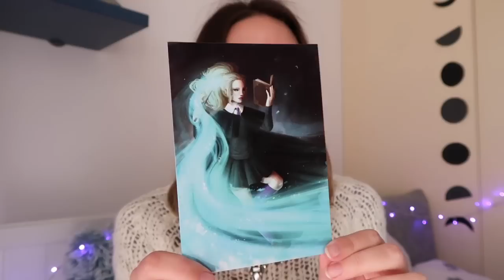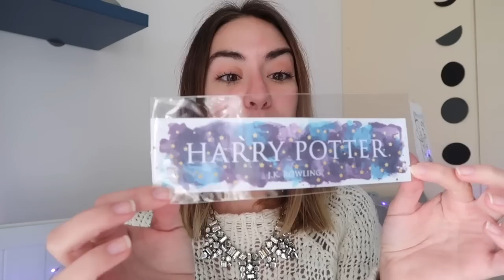Saponi e profumi ispirati a Harry Potter! | Behind the pages Unboxing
Oggi scopriamo il contenuto di un nuovo pacco a tema Harry Potter contenente prodotti per vasca, doccia, corpo e molto altro!